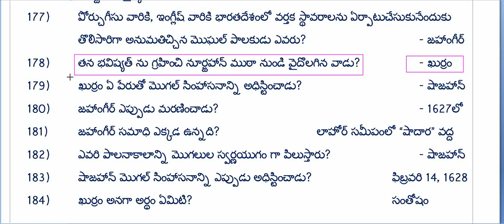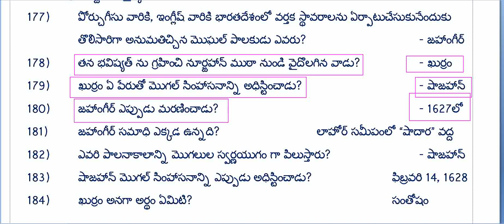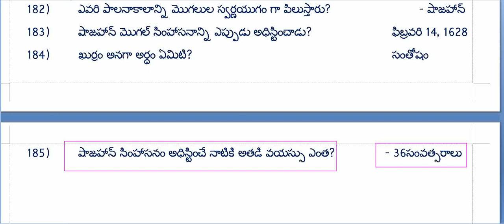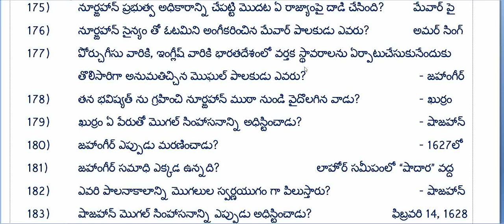APPSC | Group 2 | Paper 1 | Indian History | భారత దేశంలో మొఘల్ సామ్రాజ్యం (161 to 185 bits)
APPSC GROUP II,
Paper 1
GENERAL STUDIES,
Indian History,
Modern Indian History Important Bitbank